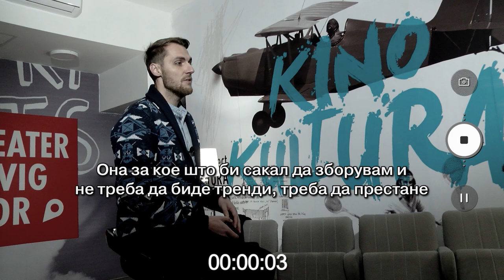Имаме ниско ниво на писменост и општа култура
Постои негативен тренд на ниско ниво на писменост, на општа култура и на воспитание, што е тесно поврзано со општествениот живот. Влог на театарскиот режисер Милош Андоновски.